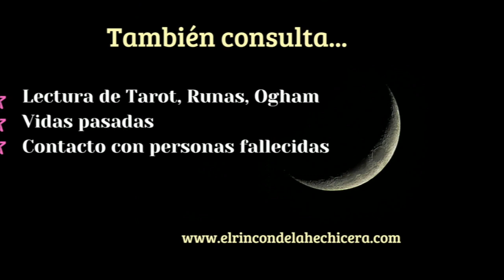Hechizo para evitar despertarme a las 3 a.m.